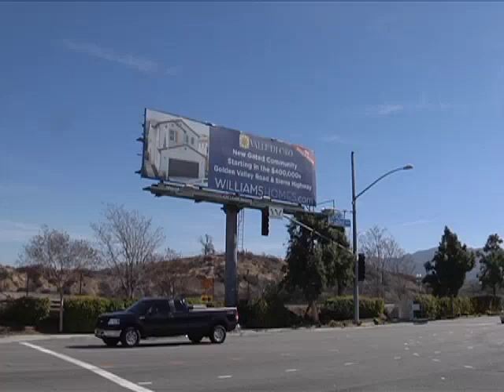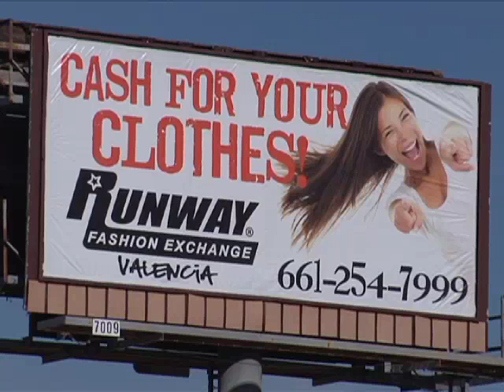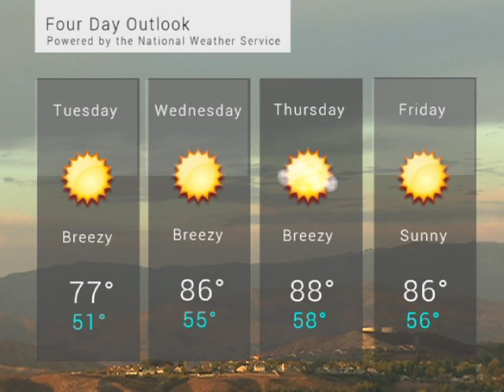SCV NewsBreak for Monday, November 3, 2014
Over 5,000 runners participated in the Santa Clarita Marathon Sunday, which is a qualifier for the Boston Marathon.

An unattended candle flame was the cause of a devastating house fire in Newhall early Sunday Morning.

Just after the voting polls close Tuesday, COC's Cougar News team will be providing live, up-to-the-minute election results here on SCVTV.

The Hart district now has a superintendent and a superintendent-elect until Rob Challinor’s February retirement, according to contracts obtained by KHTS AM-1220.

The day of the dead was celebrated in Newhall Saturday.